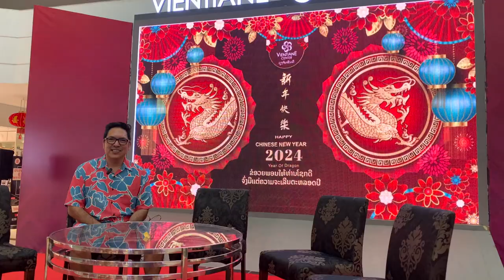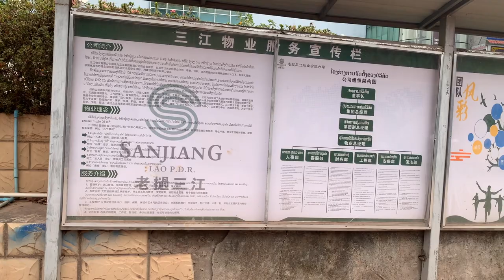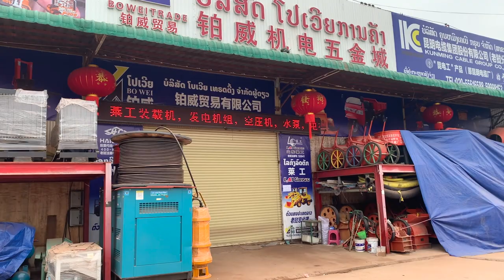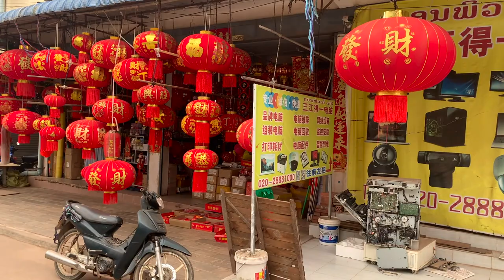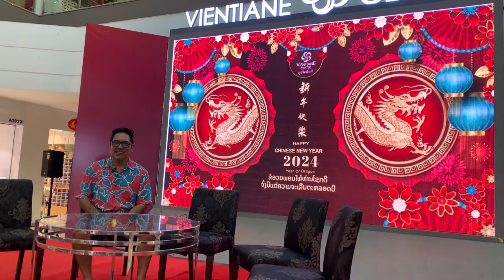Lunar New Year 2024 in Vientiane Laos, The Year of the Dragon!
Join us in this video as we celebrate Lunar New Year in Vientiane, Laos.
we will visit the local Chinese market, Sanjian, attend a Lion Dance to welcome good luck and fortune into the new year, and end the day with dining on dim sum at a local restaurant.
00:00 Intro
00:54 Sanjiang Market
03:56 Lion Dance
07:24 Dim Sum
08:34 Outro